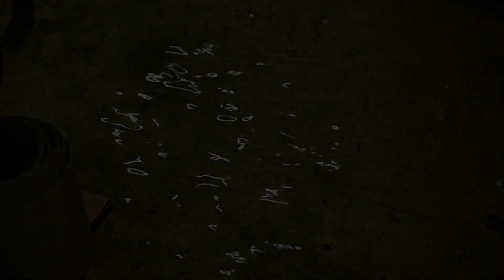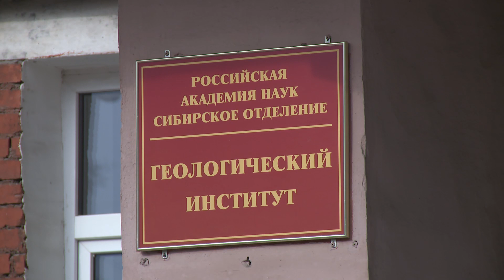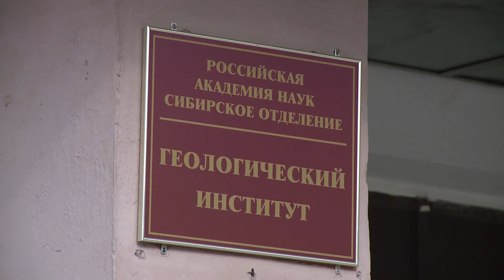«Моя хата с краю». Кто ответит за потоп на ПВЗ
Вода из ниоткуда. Около месяца воспитанники детсада, ученики школ и жители домов по улицам Чаадаева и Буйко недоумевают, откуда их подтапливает. Возможных варианта три: грунтовые воды, утечка из труб ТГК-14, либо «Водоканала». Обе организации свою вину отрицают. А эксперты говорят, что грунтовых вод в это время в этом месте быть не должно. Так кто же прав, а кто виноват? Разбирался Эдуард Жамсаранов.